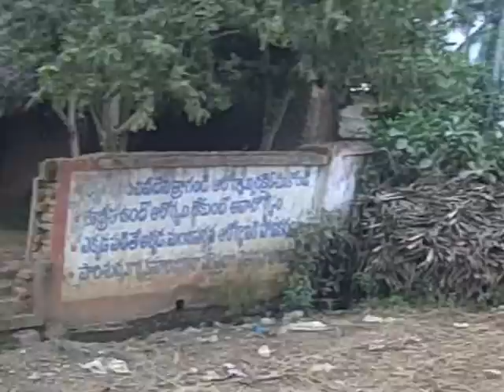streets of military madhavaram westgodavari distt ap 4